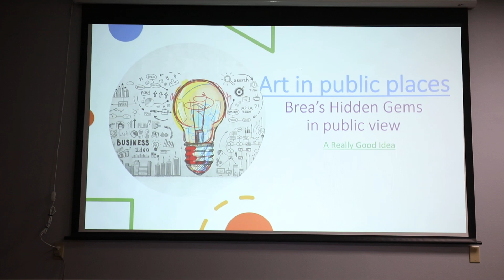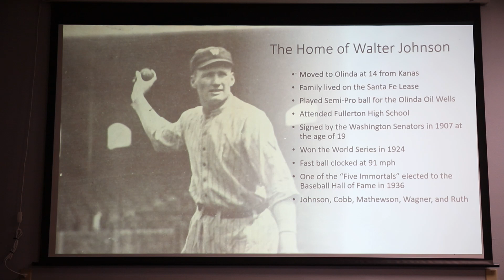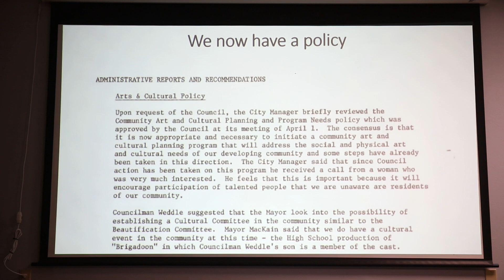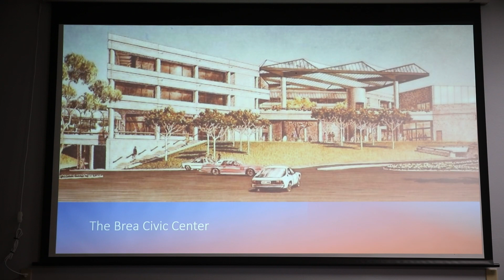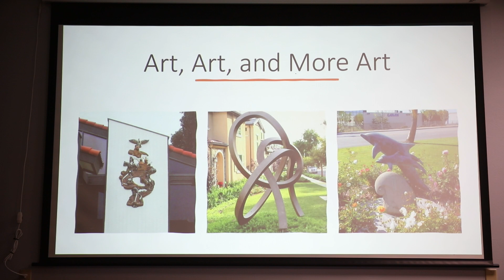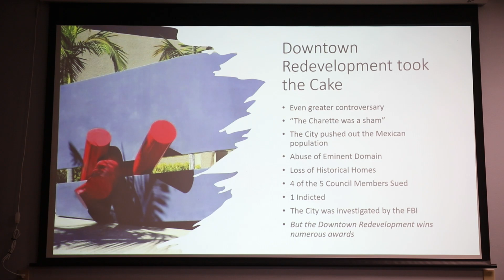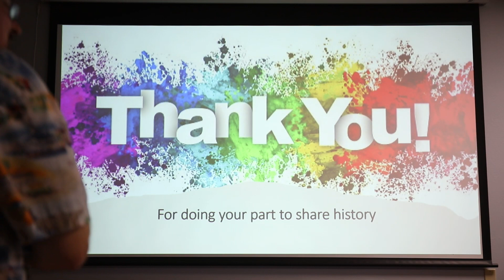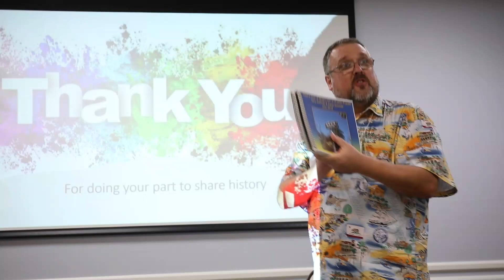Brea's Art in Public Places - Oct 2023 - OCHS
Linda Shay, Executive Director and Curator of the Brea Museum, discussed the history of the City of Brea’s Art In Public Places program during the October 12, 2023 meeting of the Orange County Historical Society,

Nestled in the foothills of North Orange County is one of the county’s oldest cities: Brea. Beginning in 1975, Brea has cultivated one of the most extensive public art collections in Southern California. Today there are over 191 monumental statues covering every corner of the 12 ½ mile city. Historian Linda Shay will discuss the story of this unique program.

Linda has lived in Brea since 1996 where she raised three sons who have blessed her with four grandchildren. She holds a BA and MA in History and a PhD in Education. Besides her work at the Museum, Linda is also an adjunct professor at the University of Maryland, where she teaches several courses covering the history of the 20th century. In her spare time, she loves to garden and hang out with her grandkids.